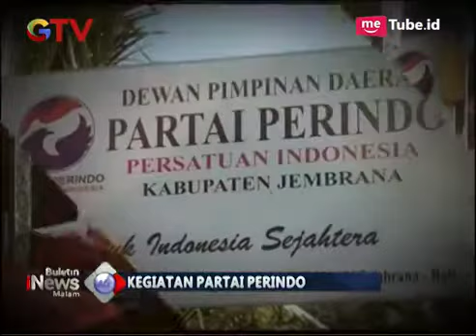Perindo Terus Konsisten Bantu Pedagang Kecil Melalui Gerobak Perindo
Konsisten dilakukan, Partai Perindo membagikan Gerobak Perindo kepada para pedagang kecil. Kali ini di wilayah Kebumen, Jawa Tengah, lima gerobak langsung diserahkan Partai Perindo Kebumen untuk UMKM di wilayah setempat.